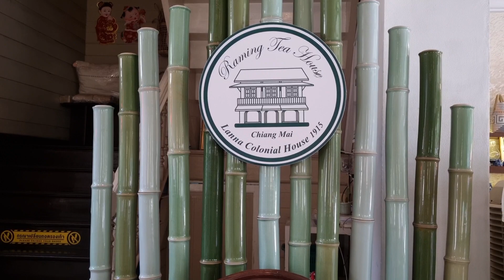Raming Tea House Chiang Mai - Lunch at Lanna colonial house 1915 with beautiful garden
Raming Tea House Chiang Mai serves lunch with unique menu at Lanna colonial house 1915 with beautiful garden.

We hope you will enjoy the video of Raming Tea House Siam Celadon , ระมิงค์ทีเฮาส์ สยามศิลาดล

Musician: @iksonmusic